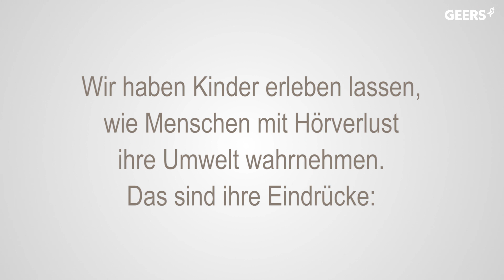Welttag des Hörens 2020 - Experiment mit Schülern zum Thema Hörverlust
Welttag des Hörens am 03. März 2020. Der Welttag des Hörens wird von der Weltgesundheitsorganisation (WHO) jährlich organisiert. Zahlreiche Aktionen weltweit stehen dieses Jahr unter dem Motto „Teste dein Gehör“. Das gemeinsame Ziel? Darauf hinzuweisen, wie wichtig es ist, einen Hörverlust frühzeitig zu erkennen und entsprechend zu handeln. Wir haben eine Alltagssituation mit Kindern in der Schule nachgestellt und  gefragt: „Wie wäre es, wenn du nicht mehr hören könntest?“ Die Rückmeldungen sind eindeutig, aber sehen Sie selbst!

GEERS ist Ihr  Spezialist für gutes Hören und das seit über 60 Jahren. Bei uns steht der Mensch im Mittelpunkt, denn wir begleiten Menschen mit Hörverlust auf dem Weg zum „Wiederhören“.
Im deutschen Hörgerätemarkt zählen wir zu den Pionieren – viele der größten Innovationen in der Hörakustik wurden von uns entwickelt.